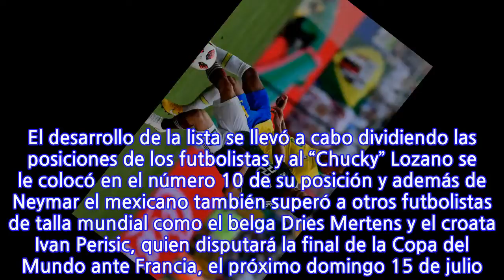El mexicano Hirving Lozano superó a Neymar en el Mundial de Rusia 2018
El delantero mexicano Hirving Lozano se ubicó en la posición 10 de un listado de los 100 mejores futbolistas del Mundial de Rusia 2018, superando al brasileño Neymar, de acuerdo con el medio estadounidense Bleacher Report. El desarrollo de la lista se llevó a cabo dividiendo las posiciones de los futbolistas y al “Chucky” Lozano se le colocó en el número 10 de su posición y además de Neymar el mexicano también superó a otros futbolistas de talla mundial como el belga Dries Mertens y el croata Ivan Perisic, quien disputará la final de la Copa del Mundo ante Francia, el próximo domingo 15 de julio. De esta forma, el delantero del PSV Eindhoven se convirtió en el mejor elemento de la selección mexicana, pese a que que fue eliminada en los octavos de final ante Brasil y no alcanzó el objetivo trazado de llegar al quinto partido, por séptimo Mundial consecutivo. La posición del “Chucky” Lozano le permite ser blanco de los reflectores de varios equipos importantes en Europa. Otros jugadores del Tri que obtuvieron una buena posición son Carlos Salcedo, quien fue ubicado en el lugar 20 entre los defensas centrales, Jesús Gallardo, ubicado en la posición 10 de los mejores laterales izquierdos y Héctor Herrera, quien alcanzó el número 13 entre los medios defensivos.